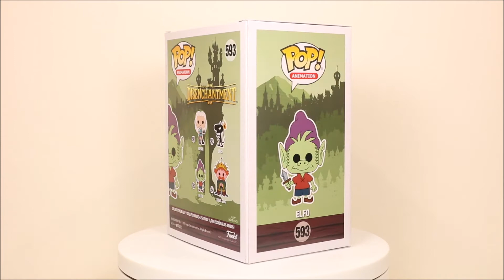Disenchantment Elfo Funko Pop unboxing (Animation 593)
Funko Animation 593 - Disenchantment Elfo  Funko Pop unboxing.  Full rotation view both in and out of the box.

This Funko Pop is part of the common Animation series.